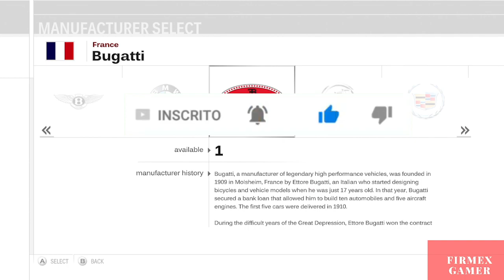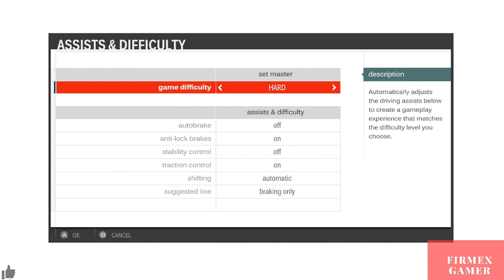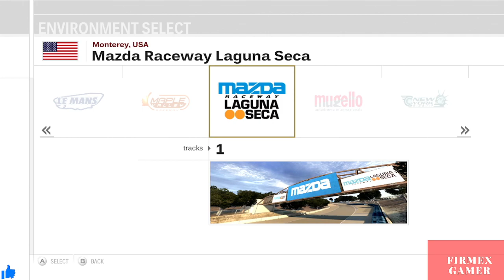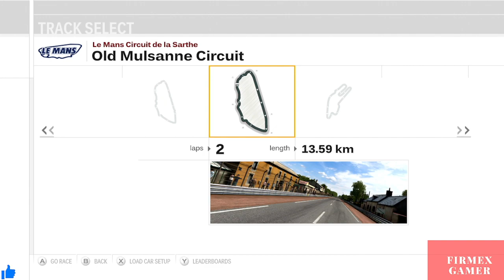FORZA MOTORSPORT 3 HARD CHEVROLET CORVETTE GRAND SPORT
FORZA MOTORSPORT 3 HARD

WELCOME BIENVENIDOS BOAS VINDAS ! : )

RESPEITO EDUCAÇÃO E HUMILDADE EM PRIMEIRO LUGAR!
SEM COMENTÁRIOS POLEMICOS.
SEM FLOODAR NO CHAT.
SEM USO EXCESSÍVO DE CAPSLOCK
SEM USO EXCESSÍVO DE EMOJIS.
NICKNAMES COM PALAVRAS DE BAIXO CALÃO NÃO SERÃO BEM VINDOS AQUI!
EVITEM A PUNIÇÃO DE BOTS E MODERADORES
BOA LIVE  A TODOS !!!

CANAIS PARCEIROS ABA :CANAIS

TEMOS COMANDOS PARA SEREM USADOS NO CHAT
VEJAM 👇

PRINCIPAIS COMANDOS :
TEMPO DECORRIDO DA LIVE :
!uptime

 MOEDAS : !firmexcoins

TOP 10,STATUS PARA ASSÍDUO :
!top10

!007
!OO72
!abc
!abraço
!acabou
!acertomizeravi
!agora
!aguia
!ah
!aipaipara
!airplane
!amigos
!aplausos
!areyou
!aspira
!astucia
!atelogo
!atençao
!aumentativo
!aviao
!badernista
!batida
!batidona
!berg
!berrante
!berrante2
!bichão
!bichovindo
!bichovindo2
!bichovindo3
!bionic1
!bionic2
!bionic3
!boanoite
!boanoite2
!boanoite3
!boanoite4
!boanoite5
!boanoiteh
!boanoitem
!boatardeh
!boatardem
!bomba
!bomba2
!bombeiro
!bomdia
!bomdia2
!bomdiam
!bomdiah
!brasil
!burro
!burrochaves
!buzina
!buzina2
!buzina3
!bv
!calaborar
!caminhao1
!caminhao2
!caminhaopassando
!canalhas
!carrobatendo
!carrobu
!carroronco
!cavalorun
!caça
!celera
!chama
!choradeira
!chorenao
!chorogame
!choroman
!chuvaido
!chuvapaca
!cirene
!cirenedupla
!cirenehill
!cj
!coisatafeia
!comigoninguem
!cokoo
!coraçaopara
!coruja
!corujarindo
!delicia
!desculpa
!desligaesse
!dessavez
!dezminutos
!dilma
!dj
!dj2
!doido
!dxacomigo
!eaemano
!eaevaiencarar
!é
!eagames
!eagorapapai
!eai
!eai2
!eaiii
!eclaro
!eissoai
!elefante
!emorreu
!empolgante
!engage
!entendi
!errou
!esponja
!eunaosei
!eutdisse
!eutoae
!eutolouco
!euvenci
!euvoumorrer
!explosao
!explosãogalatica
!f1
!fail
!falha
!filadap
!filadap2
!filadap3
!firmexbye
!firmexcoins
!firmexviagem
!gritofilme
!flecha
!fogo
!foi
!folgado
!forasteiro
!foto
!foto2
!fracassado
!fracassadoresposta
!fuitapeado
!galo
!gentalha
!gentalha2
!goodbye
!grilo
!grito
!gritofilme
!gritomj
!gritomj2
!gritomj3
!gritomj4
!gritos
!gta
!gtasa
!gtav
!hadouken
!hastalavista
!hajacoraçao
!heman
!hiena
!hjdomingo
!hjquinta
!hjsegunda
!hjsexta
!horadosinal
!ih
!iluminate
!inacreditavel
!irineu
!irineu2
!irra
!isolados
!issoetudopessoal
!issoetudopessoal2
!issomesmo
!its
!jabiraca
!jamais
!jaentendi
!jason
!jaspion
!jaspion2
!jeremias1
!jeremias2
!jn
!jumbo
!kd
!leao
!legal
!lets
!lets2
!licensa
!ligeiro
!lobo
!machucahe
!madruga
!maisforte
!mal
!maldade
!maldade2
!mariafumaça
!mario
!mariobros
!mariobrosm
!marreta
!matadordeonça
!matiaformiguinha
!mentira
!metirando
!mchegando
!mgs
!mibsorry
!mide
!mirademissil
!missioncomplet
!mjohncena
!mk
!mk2
!monsterkill
!more
!morte
!moto1
!moto2
!moto3
!moto4
!motogiro
!motofalandovamo
!muitatreta
!mulhersumiu
!nao
!naoconseguene
!naoe?
!naosei
!naotolembrado
!naovai
!nemdoeu
!no
!nojento
!nossa
!nossaalegria
!nuncanemvi
!obrg
!oco
!oculos
!ohshit
!oi
!oigente
!oii
!ola
!olatudobem
!ole
!olhaso
!olhonolance
!olhonolance2
!olhonolance3
!olhonolance4
!opa
!operationfailed
!otario
!oq
!panteracorderosa
!paracom
!parapapa
!parabens
!parabensfelizniver
!perguntar
!pisadinha
!plantao
!plantao2
!plimplim
!policechase
!policerun
!policia
!policia2
!porque
!predador
!preparese
!professor
!ps1
!ps2
!psicose
!putaria
!qdiafoi
!qdodaformiguinha
!qhorror
!qmerdahein
!queonda
!queonda2
!queralho
!querocafe
!querocafe2
!querocafe3
!qviagem
!raiosilver
!raiosilver2
!rambo
!re1dog
!re1saveroom
!re2saveroom
!re4imbecil
!re4imbecil2
!re4mod
!re4musica
!re4pedaços
!re4rapido
!recv
!risada
!risada2
!risada3
!risada4
!risadacomtosse
!risadaesquesita
!risadagordinho
!risadakiko
!risadarabugento
!robo
!robocop
!robocopbye
!robocoppega
!robocoptreino
!robocopthx
!robocopvshater
!robot
!sabedenada
!sabedenada2
!sabianao
!satisfaction2
!sboa
!scaminhocerto
!scertaaresposta
!scertodisso?
!scorpion
!segurapeao
!semgritaria
!sentendeuapergunta?
!seumanuel
!shumessaeunasei
!short
!sinal
!sinceramente
!sinotorre
!snarf
!socorropolicia
!sonic
!soueu
!sparou
!sparabens
!splash
!spossoperguntar
!sqpena
!srespostabo
!stars
!streetf
!streetfi
!surpreso
!surprise
!svcentendeuapergunta
!swat
!tacalhepau
!tacalhepau2
!tafalandocomquem
!tafareu
!tameouvindo
!tametirando
!tametirando2
!tapinha
!tarzan
!tatatata
!tatranquilo
!telogoobrg
!thundercats
!tigre
!timerdezsegundos
!tiropah
!tiros
!toca
!tocaumamusica
!tocodegente
!tomatecru
!tomatecru2
!tonemai
!torrebells
!tragico
!transformers
!transformers2
!trempassando
!trex
!uau
!uh
!ultimocomentario
!umaameaçafoi
!umabichafoi
!umabichafoi2
!umapichafoi
!umidiotafoi
!vaidarmerdaisso
!vaidartudocerto
!vaiencarar?
vamoembora
!vamos
!vamostesouro
!vcemaluco
!vcecrianca
!vceobichao
!vceopele
!vcviu
!vergonha
!viagemfirmex
!vish
!xbox360
!youserious
!youwin
!zacarias
!zap